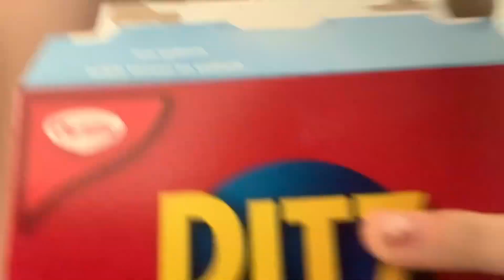my productive sunday routine to get ready for school!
hey guys hope you enjoyed this friday video! new friday video next week so watch out for that!! thanks for all the support💗✌️